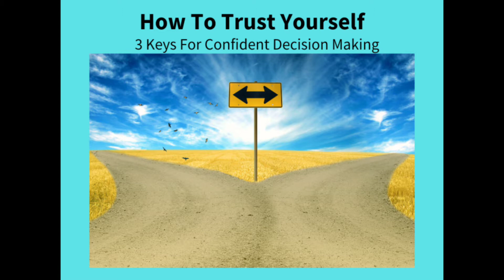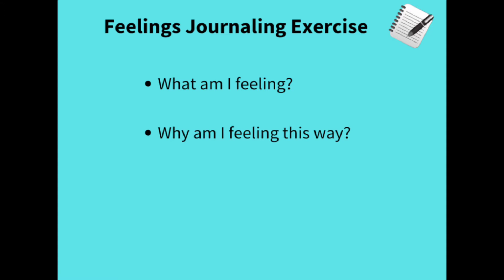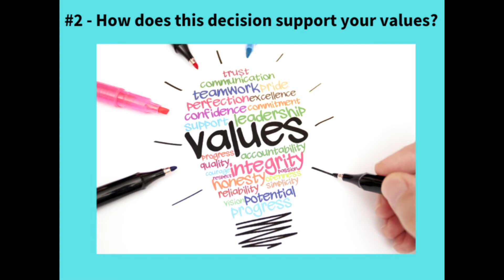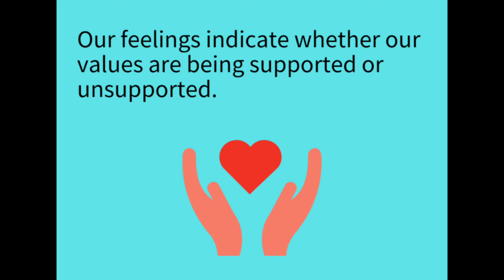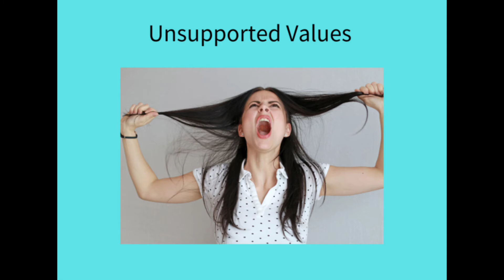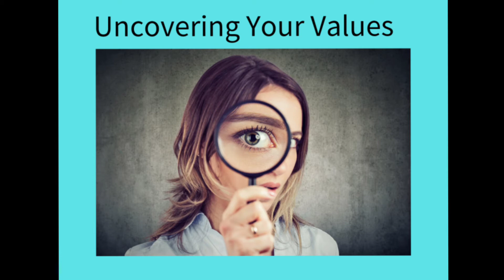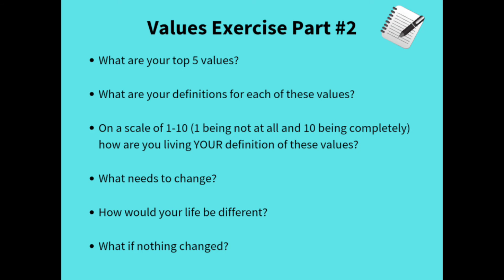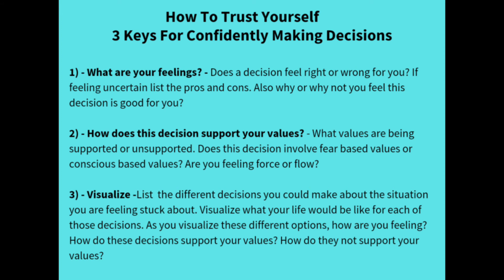How To Trust Yourself - 3 Keys For Confident Decision Making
Confidently being yourself can feel intimidating, especially when you want to do things that are different from the people around you. That is why I have created my channel Confidently Be You.

 Each week I will share inspirational conversations with others about how they overcame fear and forged their own path to a fulfilling life. I will also share other inspirational videos.

This week's video is a presentation I put together called How To Trust Yourself - 3 Keys For Confident Decision Making. Here I share my process for trusting yourself to make the right decisions.

To learn more about my work and to schedule a Clarity Call